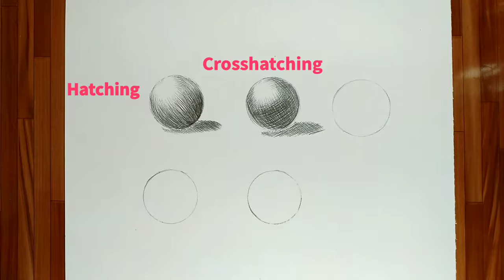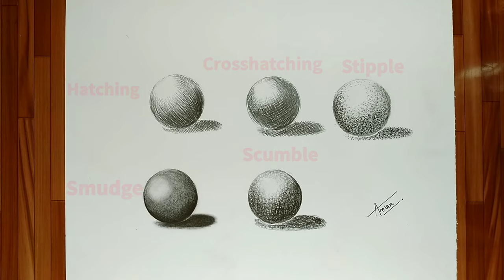type of shading techniques || different types of shading techniques || 5 shading techniques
HI GUYS WELCOME BACK TO MY NEW USEFUL VIDEO

type of shading techniques
different types of shading techniques with pencil
5 shading techniques
shading
Art Future new video

INSTAGRAM_artfuture100